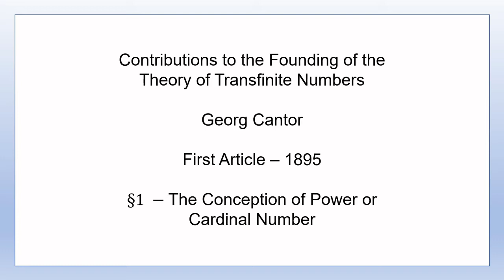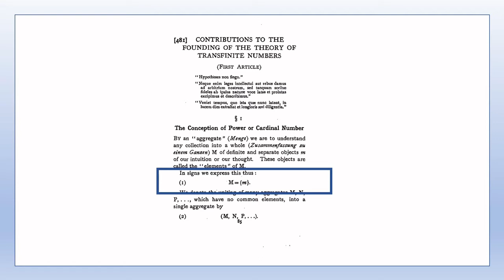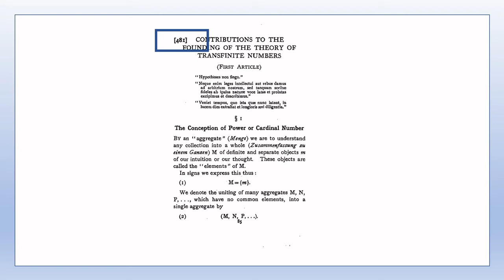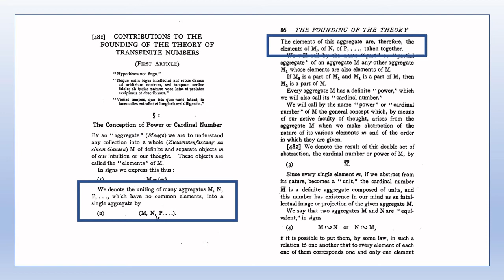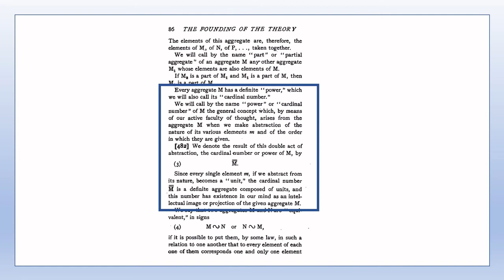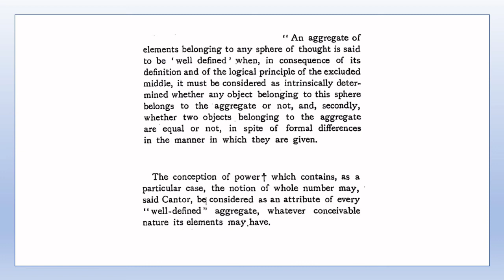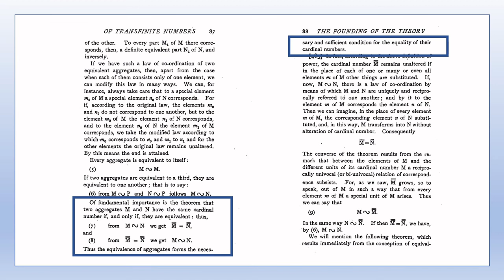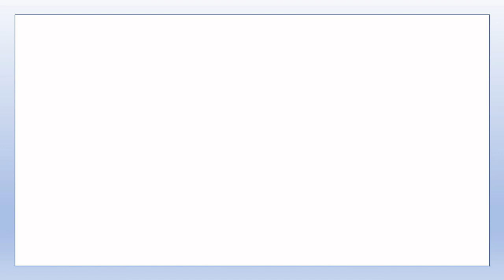Georg Cantor - Contributions to the Founding of the Theory of Transfinite Numbers - Section 1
This video is the first video in my series of videos covering the contents of the translations into English of Georg Cantor's famous 1895 and 1897 articles on the theory of aggregates and tranfinite numbers.

This video covers the material from section 1 of the 1895 article which is titled The Conception of Power or Cardinal Number and which presents the basic definitions of aggregate, partial aggregate, cardinal number and equivalent aggregates.

In this series of videos there will be a video for each section and the videos will be uploaded at a rate of one or two per week (with maybe a few weeks break between the two articles).